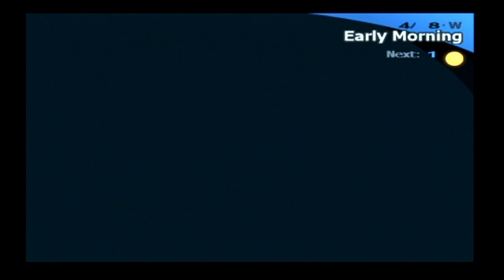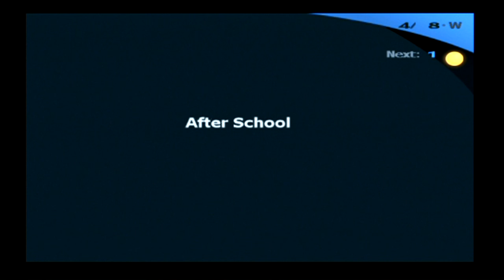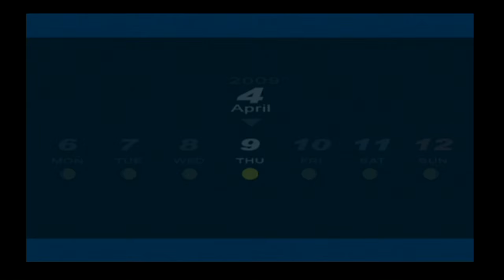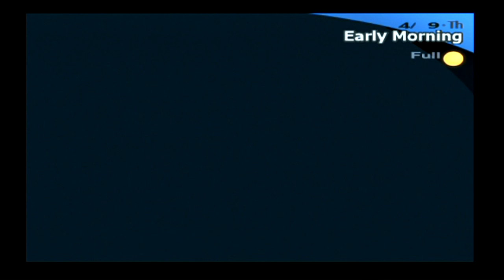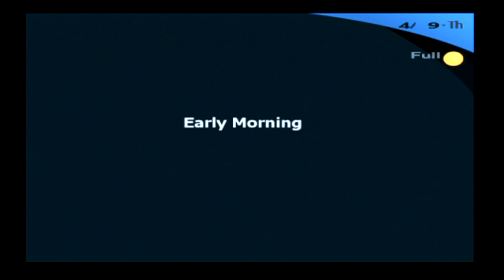Persona 3 FES Max Social Links: Prologue 2 - Friends, School, Demons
Actual tagline used for this game, by the way. They don't waste much time before pulling you into the main plot of this game, time to finally find out what goes on at midnight...